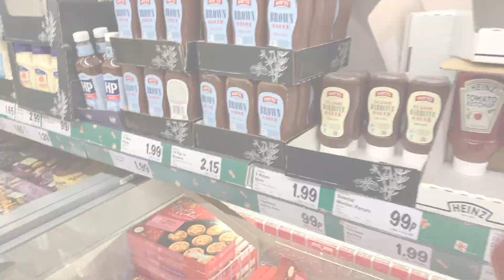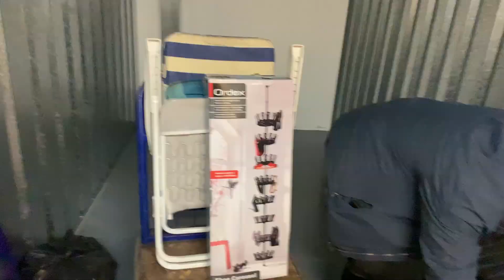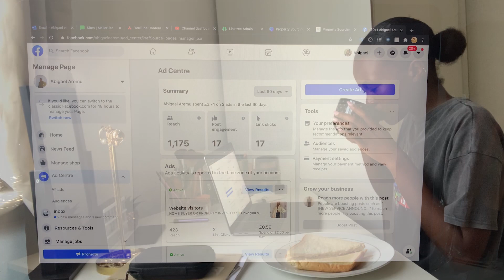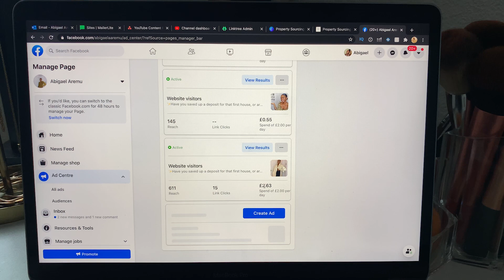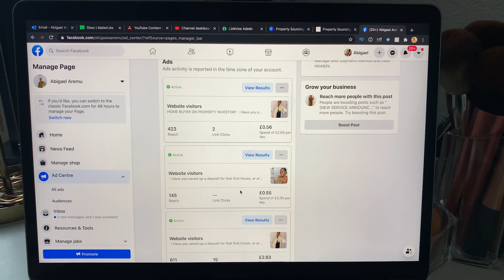A Day in the Life of a Property Entrepreneur VLOG: House Move complete - Check out this Moving Tip!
House moving can be a very stressful experience! In this vlog I show you guys a simple house moving tip that can alleviate a whole lot of the pressure and stress.
As usual, this vlog also shows you glimpses of some of the other little things that take place in my the day as a Property Entrepreneur...

Products Mentioned:
Cantu Deep Treatment Masque
Cantu Daily Oil Moisturizer
Kuza Jamaican Black Castor Oil

| VIDEOS YOU'LL LOVE TOO |
HOW MUCH SHOULD I SAVE FOR A HOUSE IN 2020? How much money do you need as a first time home buyer?
How to NEGOTIATE House Price | How to MAKE AN OFFER ON A HOUSE as a First Time Home Buyer UK

| EQUIPMENT USED |
Memory Card
Ring Light